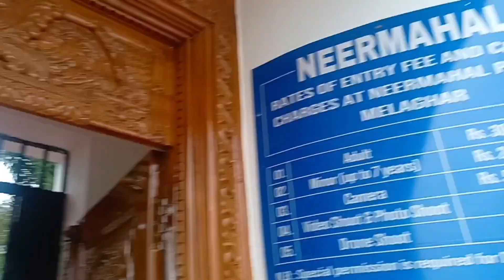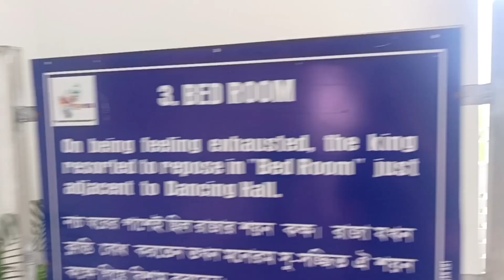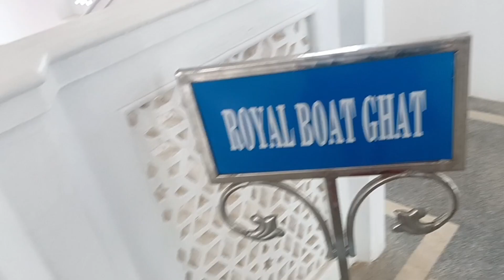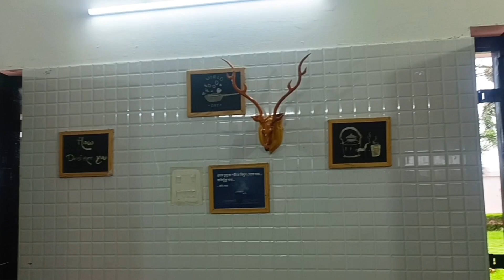Neermahal view of Tripura 💚💜@Shilujamatia678